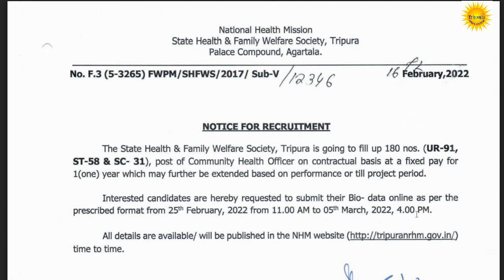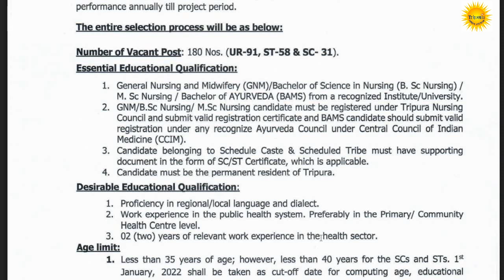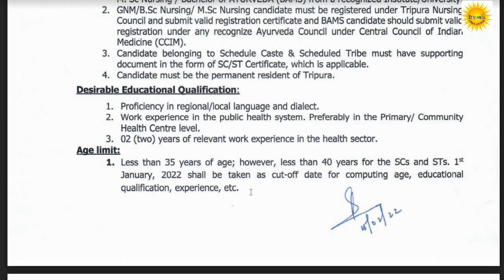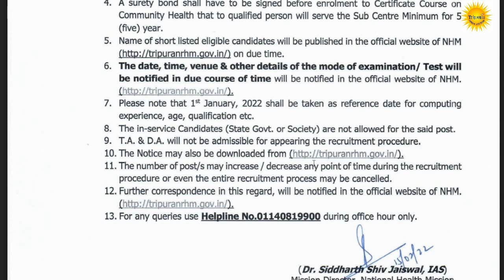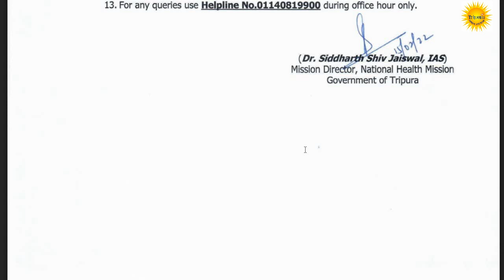💥🔥Good News💥🔥| Tripura Community Health Officer Vacancy 2022| Total Post 180 | CHO Syllabus & Exam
রাজ্যে ১৮০ জন অফিসার নিয়োগ ২০২২|Tripura Community Health Officer Vacancy 2022
Tripura community health officers syllabus, exam pattern total post  all discuss